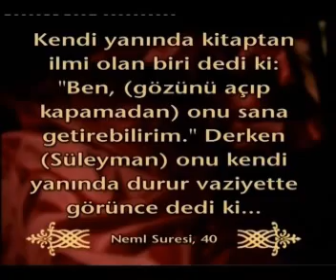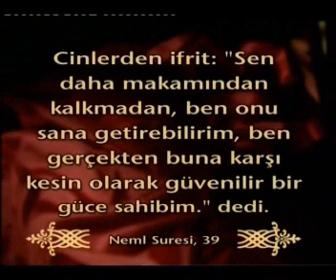Kur'an'da maddenin nakli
Kur'an'da maddenin nakli mucizesi...